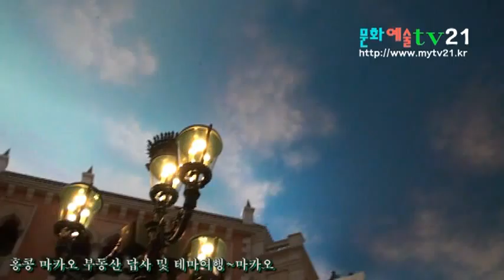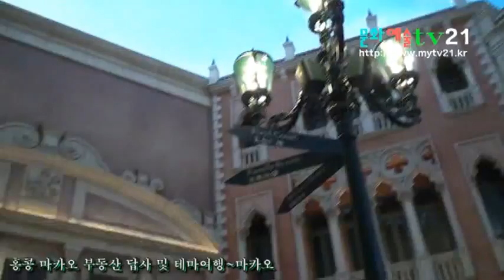부동산답사연합회 Sejong estate exploratory Association (주)마스터스투어 안내~마카오 카지노 건물내-42